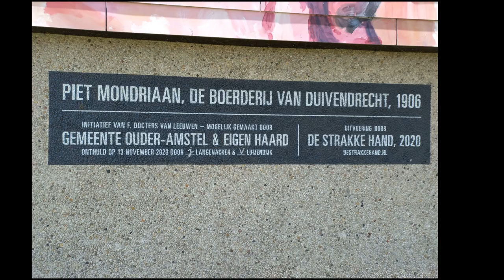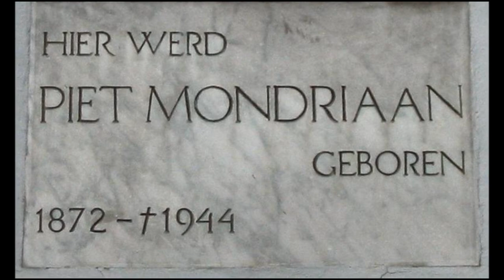Piet Mondrian (Dutch, 1872-1944) - Naturalistic paintings by Piet Mondrian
Pieter Cornelis Mondriaan, Dutch; 7 March 1872 – 1 February 1944), was a Dutch painter and art theoretician who is regarded as one of the greatest artists of the 20th century. He is known for being one of the pioneers of 20th-century abstract art, as he changed his artistic direction from figurative painting to an increasingly abstract style, until he reached a point where his artistic vocabulary was reduced to simple geometric elements.

Musics:
A Kiss For Amanda
DJ Williams